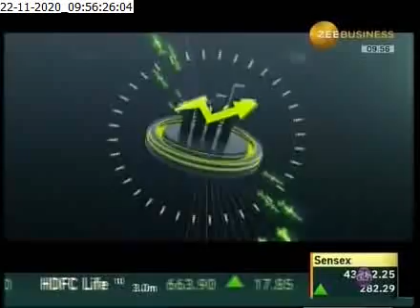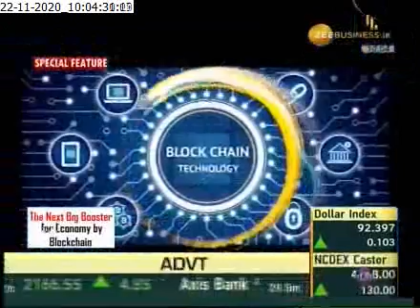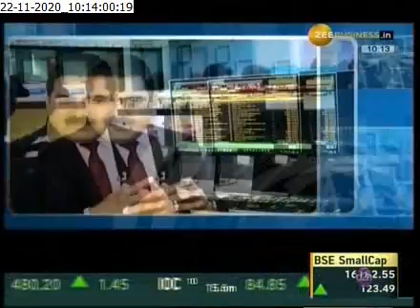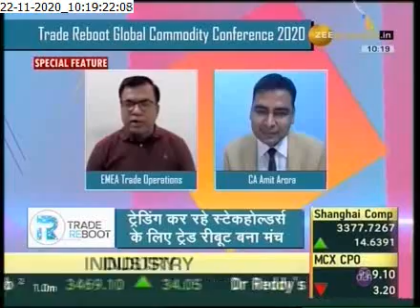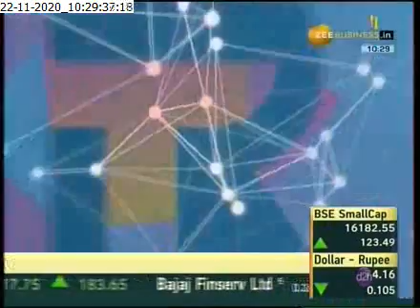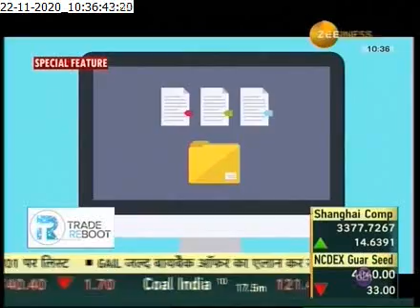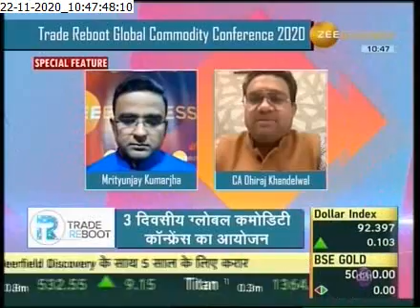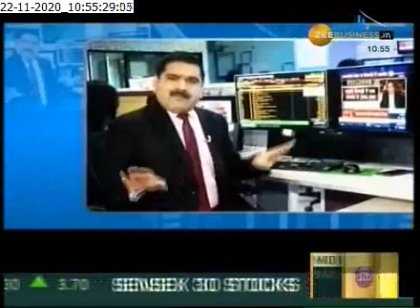ZEE Business presents Trade Reboot: The next big booster for Economy by Blockchain